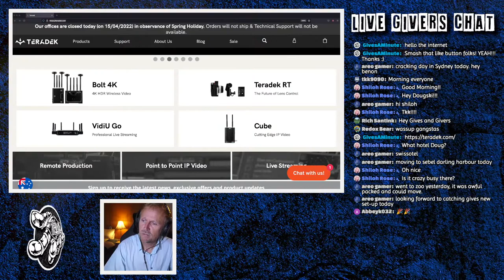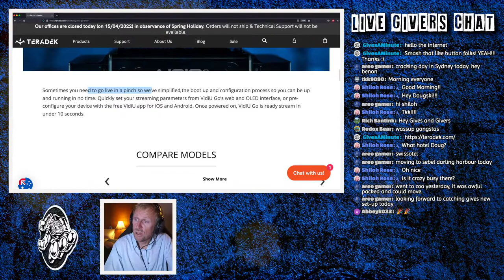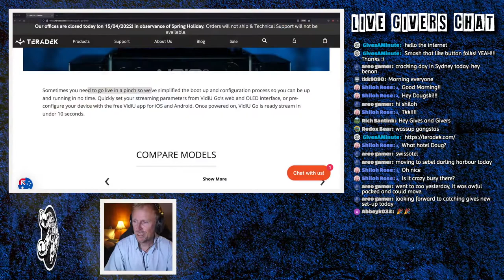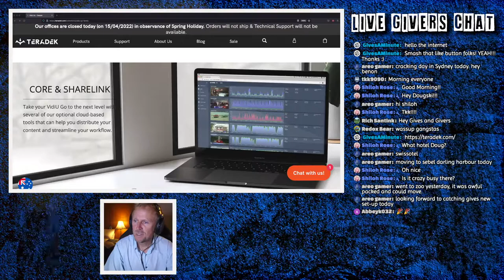Teradek VidiU Go - Take A Look, Then A IRL Stream Later Today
Let's take a look at the VidiU Go from @Teradek and how it may well replace my LiveU Solo. Later today there will be a IRL stream from the VidiU Go!!

Tronlink: ➜ TTzAkn31JsMn3hDpDfQx7XRqLuxEck8ayu
Metamask: ➜ 0x493E951A6936dF2E4Ee4307f24EB8d3306bdBce0